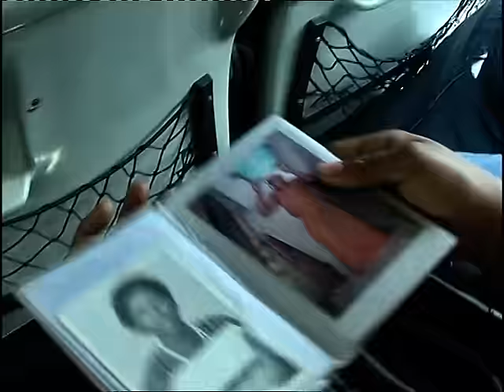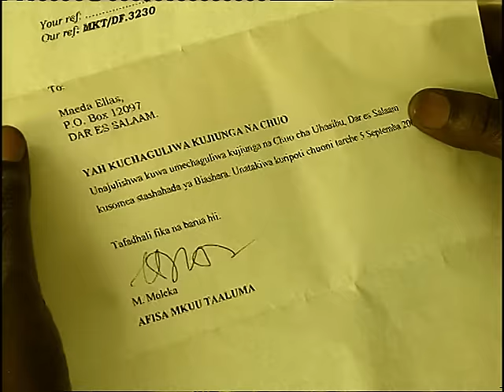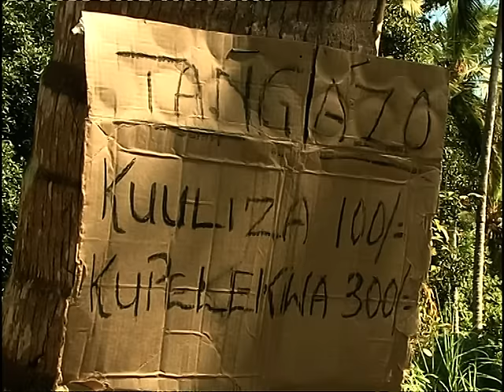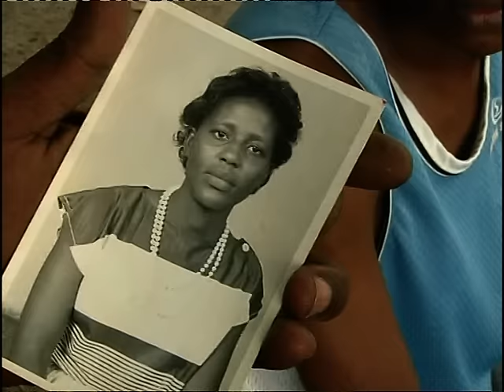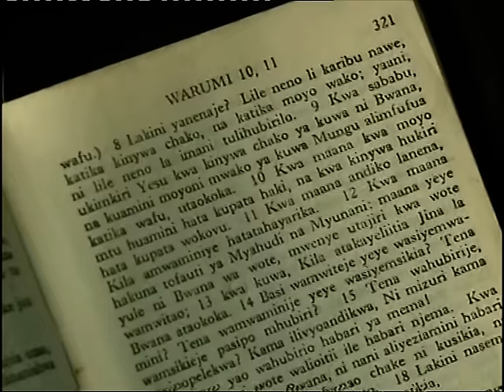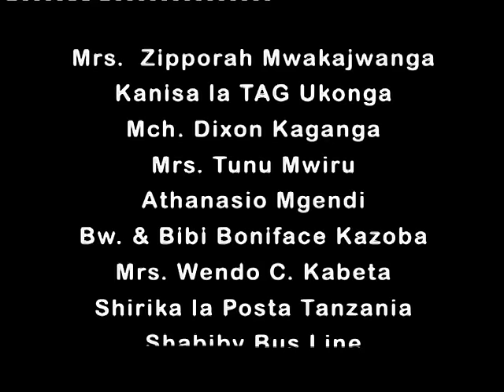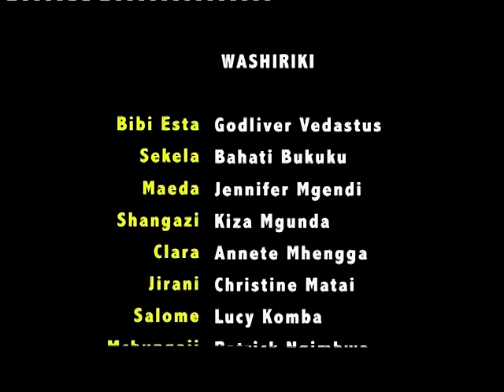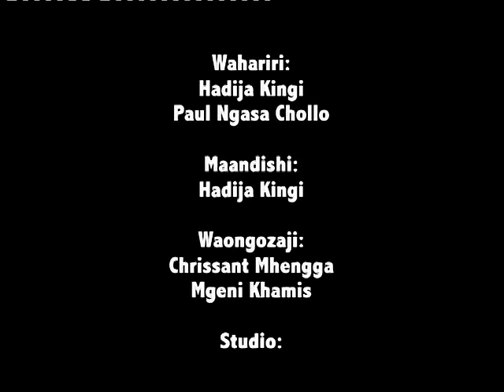Teke La Mama Part 1 & 2 - Jennifer Mgendi, Bahati Bukuku (Official Bongo Movie)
Teke La Mama Part 1 & 2 (Jennifer Mgendi, Bahati Bukuku)

CAST: Jennifer Mgendi, Godliver Vedastus, Anette Mhengga, Kiza Mussa, Lucy Komba, Bahati Bukuku, Christina Matai, Ulimboka M. Senga